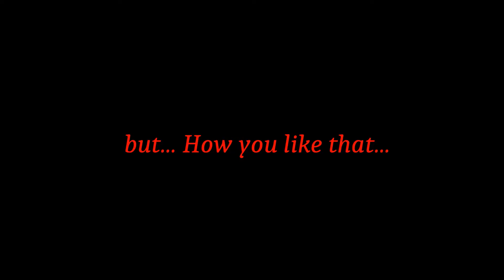KaiBaek | How you like that (FMV)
How can they go from cute to so hot ...